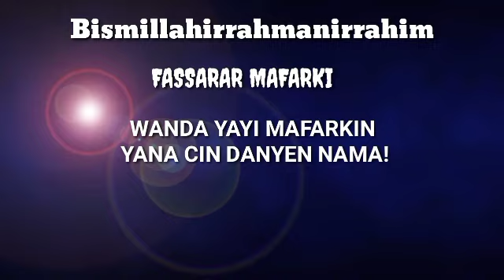Wanda Yayi Mafarkin Yana Cin Danyen Nama